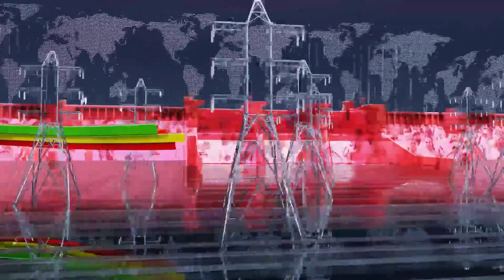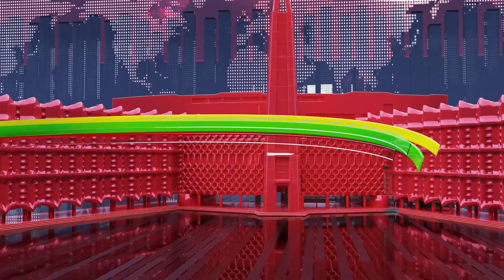Ethiopia - Esat Oduu Dec 6 2023